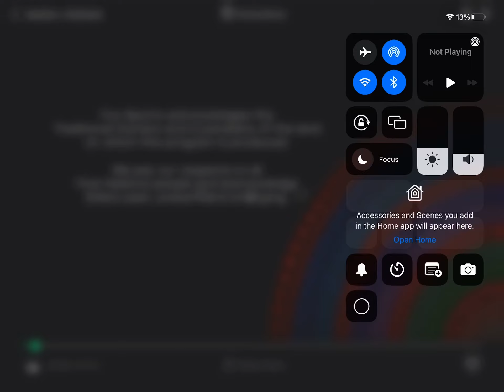Hawthorn vs Richmond 2022 AMMI community series fox footy intro